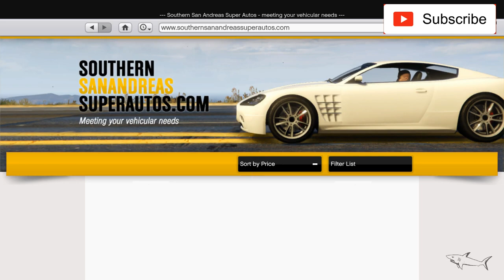Sentinel Classic FREE for Prime Users | Review & Best Customization | GTA Online | BMW E30 M3 | NEW!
The Ubermacht Sentinel Classic is a rally coupe featured in Grand Theft Auto Online as part of the The Doomsday Heist update, released on December 19th, 2017, during the Festive Surprise 2017 event.

The Sentinel Classic appears to be based primarily on the BMW E30 M3. The front fascia is inspired by the Mk II Jetta GLI, with the headlamps taken from the Mk I Jetta.